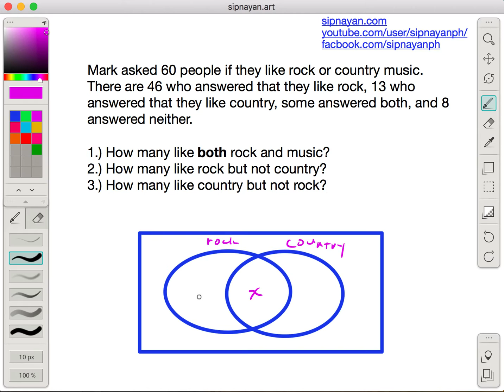VENN05 Solving Word Problems Using Venn Diagrams (2 Categories) Part 4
In this video, we continue learning how to solve word problems using Venn Diagrams.